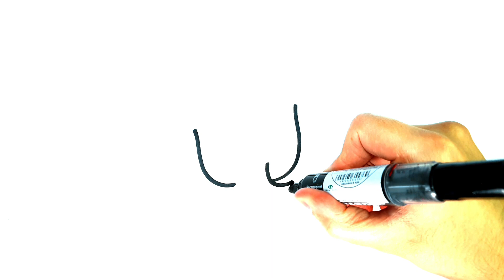Wie malt man einen Elefanten?